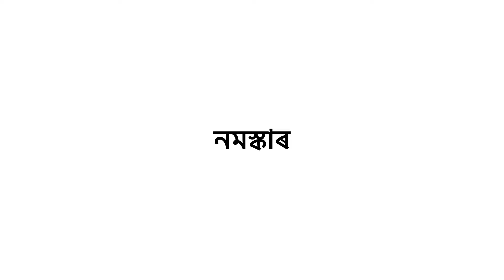কলপিঠা বনালো // নতুন অসমীয়া Recipe // কলৰ পিঠা // Assamese Recipe // Vlog // Kolpitha